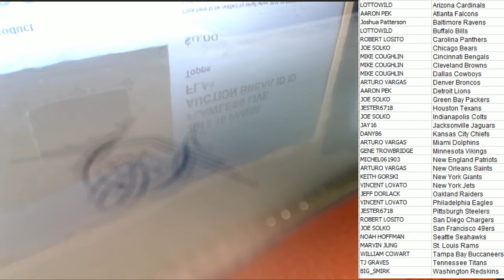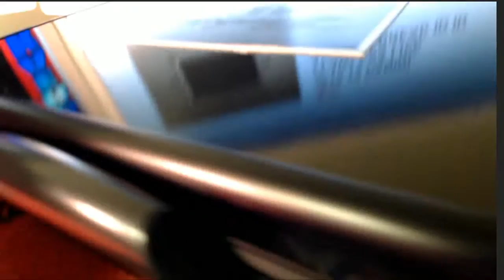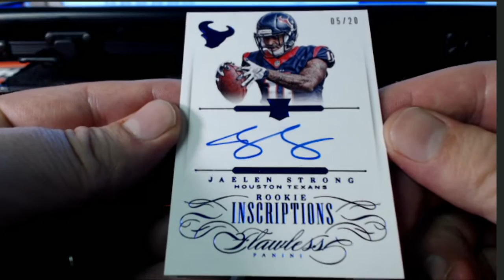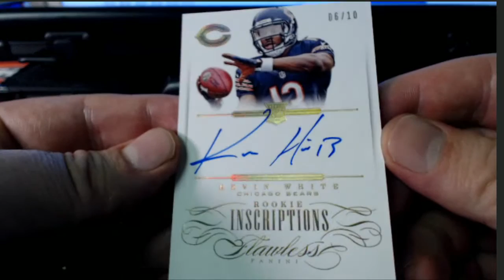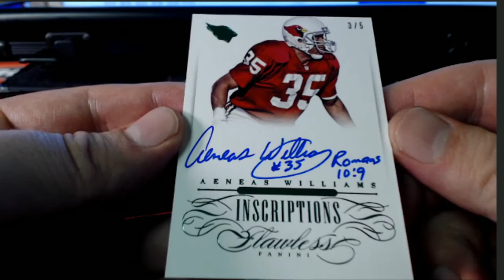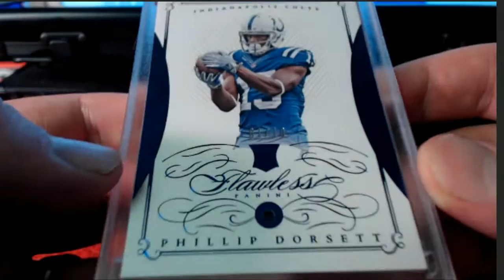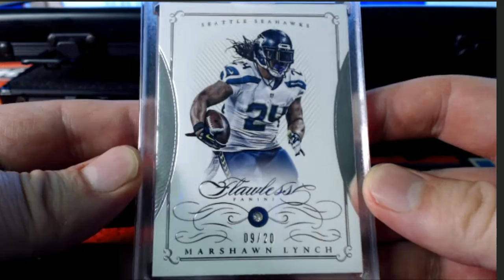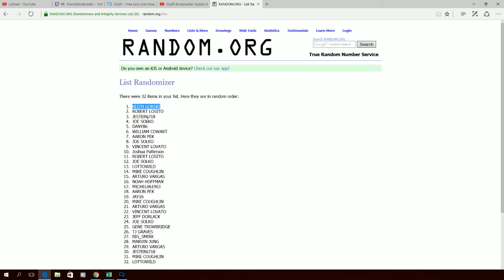2015 Panini FLAWLESS FOOTBALL LIVE AUCTION BOX (SUITCASE) #3